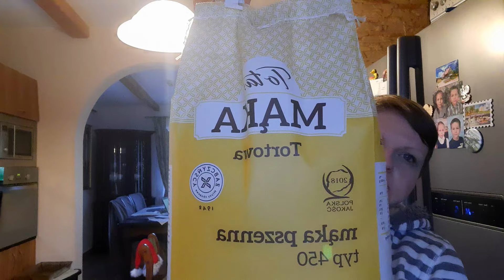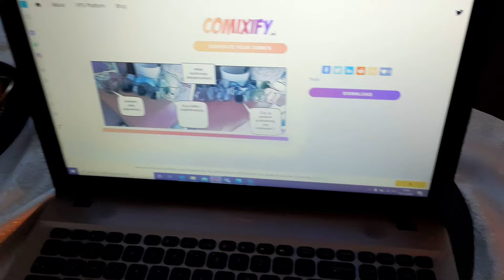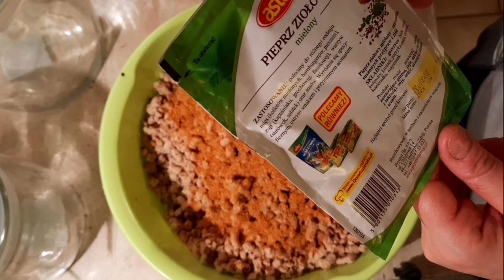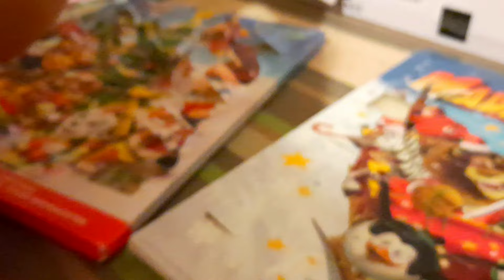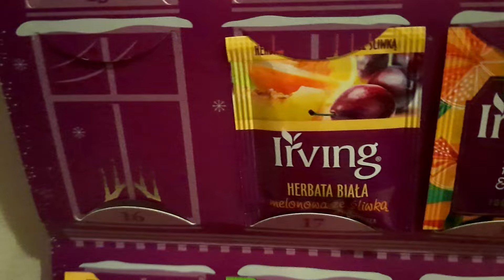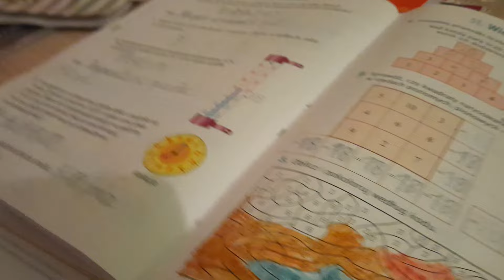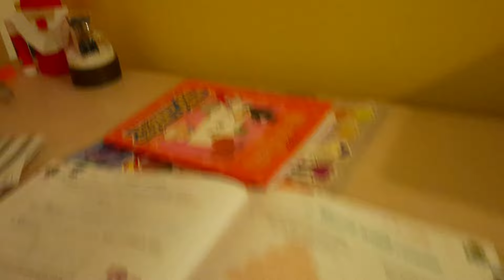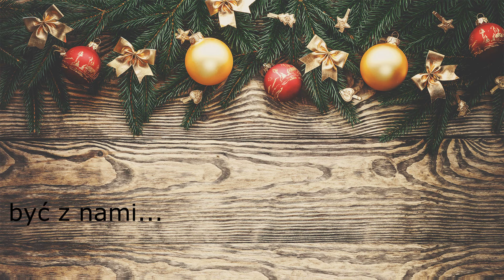VLOGMAS 17/ŚWIĄTECZNY PASZTET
Pasztet z konfiturą wiśniową:
ok.1,5 kg mięsa drobiowego, 1,2 kg wątróbki drobiowej,1 marchew, 1/2 selera, 1 korzeń pietruszki,1 duża cebula,2 ząbki czosnku, 1 łyżka majeranku, 1-2 łyżeczki soli,1/2 łyżeczki gałki muszkatołowej, 120g masła, 1łyżeczka pieprzu czarnego, 1 łyżeczka pieprzu ziołowego, 2 łyżki mąki, oliwa, 2-3 jajka, 4-5 łyżek bułki tartej

Mięso i warzywa gotujemy w bulionie ( równie dobrze może być za rosołu). Wątróbkę obtaczamy w mące i smażymy na oliwie do zrumienienia. cebulę i czosnek drobno siekamy i smażymy na łyżce masła do zrumienienia. Masło (100g) rozpuszczamy. Mięso, wątróbkę, ugotowane warzywa i cebulę mielimy w maszynce do mięsa. Dodajemy jajka, roztopione masło i wszystkie przyprawy. Mieszamy do uzyskania jednolitej masy. Masę wkładamy do foremki, zostawiamy ok 2 cm wolnego brzegu na konfiturę. pasztet przykrywamy papierem do pieczenia i wstawiamy do piekarnika nagrzanego do 180 stopni na ok. 70 min. jeżeli chcemy żeby był bardziej rumiany należy zdjąć papier 15 min przed końcem pieczenia. gotowy pasztet wyjmujemy z piekarnika.
Konfitura wiśniowa:
240g konfitury /dżemu wiśniowego
3 łyżeczki żelatyny
żelatynę zalewamy łyżką zimnej wody do napęcznienia. Następnie dolewamy 1/4 gorącej wody rozpuszczamy żelatynę, chłodzimy, dodajemy konfiturę i wszystko miksujemy blenderem na głatką masę. Polewamy jeszcze ciepły pasztet czekamy do całkowitego wystudzenia a następnie chłodzimy w lodówce.

SMACZNEGO!!!